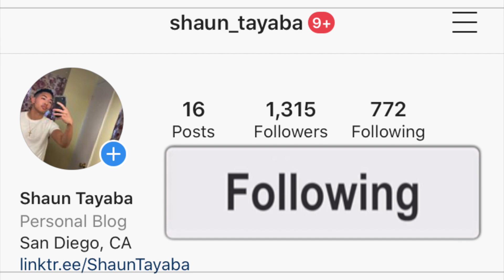GRANNY AMAPIANO! 🇿🇦🤣 Gee Six Five - Obani Lababantu AMERICAN REACTION! *FUNNY* SOUTH AFRICA 🔥🇿🇦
I hope you guys enjoy this reaction video of me reacting to the song and music video and official audio and lyric and lyrics and freestyle and diss track and live performance acoustic version GRANNY AMAPIANO! 🇿🇦🤣 Gee Six Five - Obani Lababantu AMERICAN REACTION! *FUNNY* SOUTH AFRICA 🔥🇿🇦 (Official Music Video)